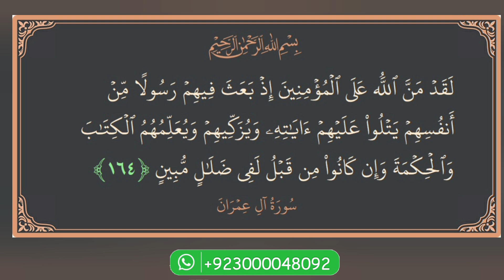Ceres in Scorpio 🦂 15 Sep to 25 Nov | Asteroid Astrology | Powerful Amal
Powerful Wazifa for Scorpio, Burj Aqrab Horoscope by Mufti Imran Haider Rizvi

برج عقرب کا گولڈن ٹائم تعلقات روابط اور اختیارات کا حصول از ماہر فلکیات و روحانیات مفتی محمد عمران حیدر رضوی

Mufti Muhammad Imran Haider Rizvi
New Samanabad Lahore Punjab Pakistan

I am occasionally available for Personal Birth Chart, Horary Chart, Composition Chart & Geomancy Chart Reading.

Important Links

Mufti Imran Haider Rizvi is a prolific author and researcher. He has authored around 50 books out of which 6 books have been published. An unrivalled orator and speaker, Rizvi has delivered over 60 lectures (in Urdu, Hindi, Punjabi Arabic, Persian) on a wide range of subjects. Like Quran interpretation, Milad u Nabi (pbuh) Spirituality and wisdom, Astrology, Horoscope, Geomancy, Tarot Reading, Dream interpretation, Kabbalah, Ilm e Jafar and Numerology. Runes, Stone therapy, Aura & Aromatherapy,

Please Note

I'm a Philosopher & Scholar of islamic scholastic theology ( Ilm e Kalam) & Mufti of islamic doctrines, I promot Sufism & Sufi Spiritual Traditions, I promot NewAge Spiritual Movement ☮️, inspired by Ikhwan Al Safa, Ibn e Arabi & Ibn e Sab'in,
This channel is not platform for you to debate discuss argue , I share Spiritual Knowledge Sufi Ikhwan Al Safa Wisdom & Astrology,
so Dont shit your hate bias and dont tell me what to do and what not to do, I follow You Tube guidelines